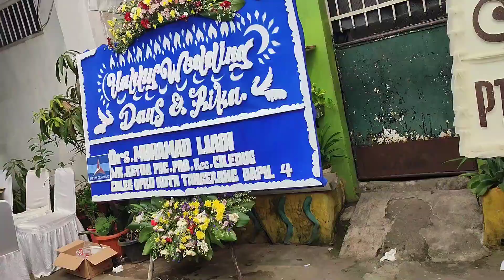Unboxing Sembako dari POLRI, Digabung Kondangan.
Halo Gaes apa kabar nih, semoga semua yang sudah klik video ini baik-baik saja, sehat dan bahagia selalu, dimudahkan segala urusannya, dilancarkan rezekinya ,Amin di video kali ini Alhamdulillah dapat rezeki lagi,dari polri,kita unboxing yuk Gaes, digabung sama video kondangan ke Ciledug, Terima Kasih banyak buat semua yang sudah klik dan nonton video ini 🙏🙏🙏, doa terbaik buat kalian semua, ♥️.